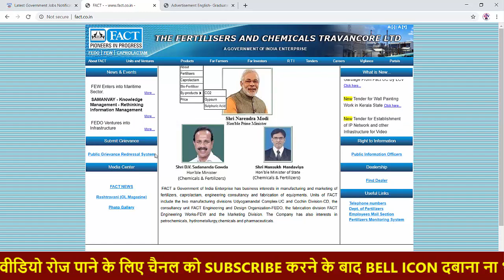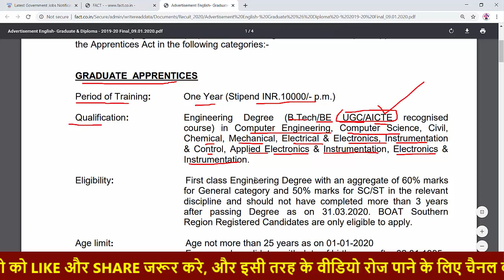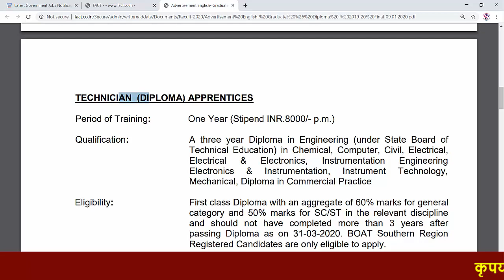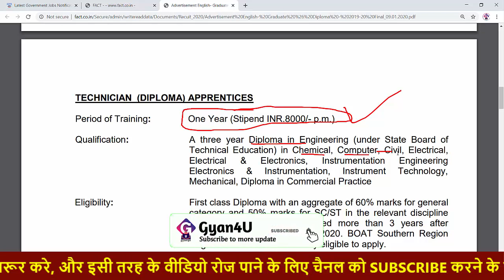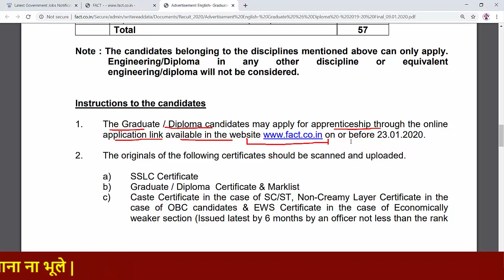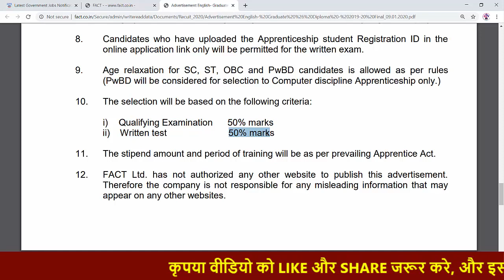FACT Recruitment 2020 | Apprentices Recruitment | Diploma/Degree | by gyan4u